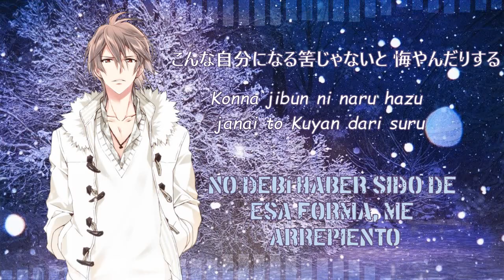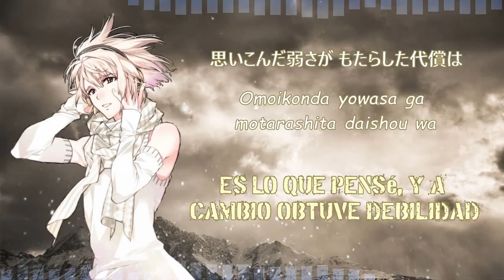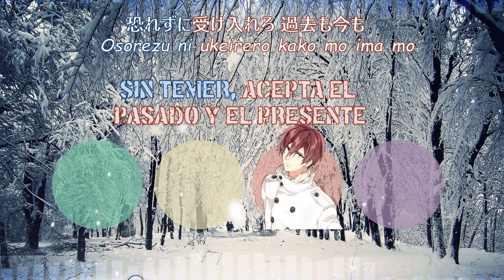[ZOOL] Ache sub español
*Artistas: ZOOL
*Anime/juego: IDOLiSH7
*Kanji y romanji: IDOLiSH7 wiki
*Traducción: Tsukino Fantasy 2.0